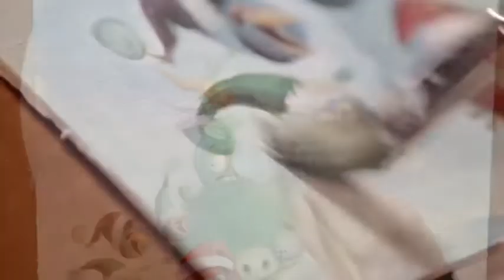ШЕДЕВРЫ ANGRY BIRDS (От Худшего к Лучшему Часть 2)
Ютуб показывает видео в 480p качестве, но на деле там 1080p.

За более чем 10 лет существования франшизы Angry birds вышло множество игр, как хороших так и плохих. Во 2 части моего топа мы поговорим и вспомним о лучших играх это легендарной серии игр!

Что-же, очень давно не было видео, но связано это не тем, что я так долго делал это видео.
В ноябре и декабре у меня не было возможности делать видео, и в январе я начал писать сценарий, но увы у меня сломался микрофон и видео с каналом пришлось забросить. В итоге в Феврале я всё же купил микрофон и в начале марта решил это видео закончить.
Попытаюсь теперь делать видео часто, не гарантирую что буду делать по видео в неделю, но постараюсь хотя бы раз в две недели и подлиннее!

Ost:
00:00 - 00:34: Angry Birds Theme(2015 Version) Ari Pulkkinen
00:36 - 00:58: Angry Birds Funky Theme - Ari Pulkkinen
01:09 - 01:30: Angry Birds Seasons(Back To School) Salla Hakola
01:32 - 03:11: Angry Birds Space Theme - Salla Hakola
03:12 - 04:09: Angry Birds Stella Theme - David Schweitzer
04:11 - 04:44: Angry Birds Stella Theme(On a golden island) David Schweitzer
05:01 - 06:05: Angry Birds Star Wars 2(Dark Side Theme/Duel of the fates) John Williams
06:06 - 06:38: Angry Birds Star Wars 2(Light Side Theme/Binary Sunset) John Williams
06:46 - 08:31: Angry Birds Rio Theme - Ari Pulkkinen
08:34 - 09:42: Angry Birds Theme - Ari Pulkkinen
09:43 - 10:32: Angry Birds Star Wars Theme - Henri Sorvali
10:38 - 11:12: Angry Birds Star Wars(Main Menu Theme) Henri Sorvali
11:21 - 12:28: Angry Birds Go(Seedway Curcuit Theme - Races High) Aerie Peaks
12:34 - 14:51: Peace Song 2011:
By: Salla Hakola
Lyrics: Osmo Lkonen
15:36 - 16:24: Angry Birds Epic Theme - Henri Sorvali
16:32 - 17:42: Bad Piggies Phonk Remix -
Original: ilmari Hakkola
Remix: Proof Nation
17:46 - 18:42: Angry Birds Seasons(Winter Wonderham) Saara Aalto

Кто то вообще это прочитал?)